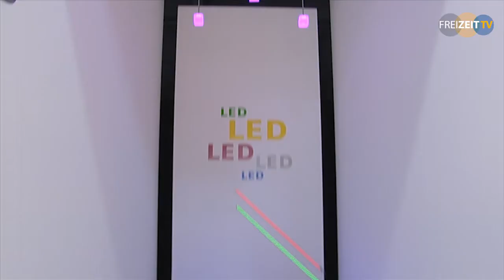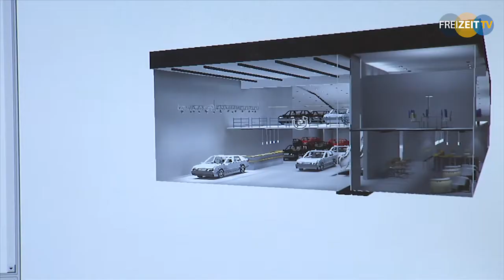LTS Licht & Leuchten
Freizeit TV Bodensee präsentiert LTS Licht & Leuchten aus Tettnang. Das Unternehmen mit seinen 230 Mitarbeitern produziert Leuchten auf hohem technischen Niveau.

Das LTS Programm ist breit gefächert und deckt nahezu alle Bereiche ab, von der Shopbeleuchtung bis hin zur Industrie und Behörden.  LTS entwickelt für Kunden spezifische Leuchten, die individuell auf Kundenwünsche angepasst werden.